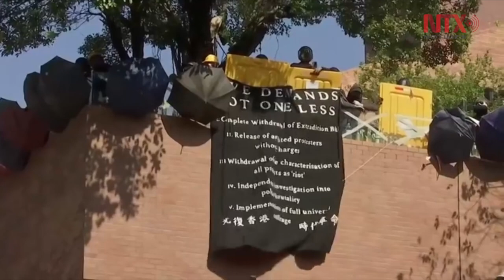Crece violencia de protestas en Hong Kong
Por primera vez, desde que iniciaron las manifestaciones, se ha observado la presencia de miembros del Ejército Popular de Liberación de China, en las calles de Hong Kong, limpiando los espacios en los que ha habido enfrentamientos, lo que provocó reacciones diversas entre los ciudadanos.